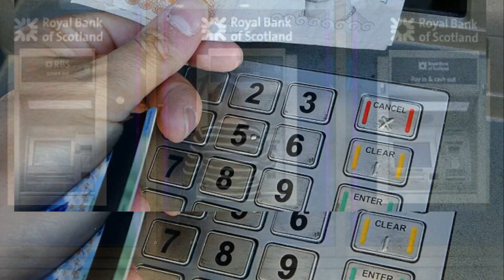New tax could cause 40,000 ATMs to close in rural areas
Now even MORE rural cash machines are set to go:
Village shops and pubs with ATMs inside the premises
face a £5,000 rates hike.The taxman is planning a levy on cash machines that could lead to thousands being closed in rural locations.ATMs outside stores attract extra business rates and officials want to extend this charge to machines inside a shop or pub.Colliers International, a leading commercial property firm, believes the move would add £5,000 to an average retailer’s rates.